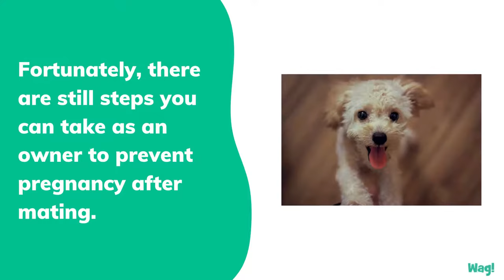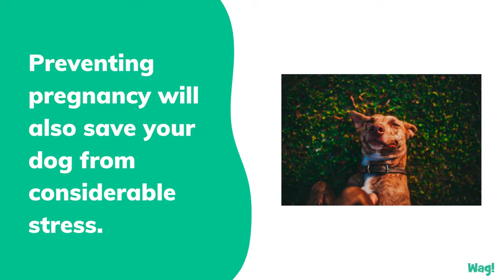How to Prevent Dog Pregnancy After Mating | Wag!